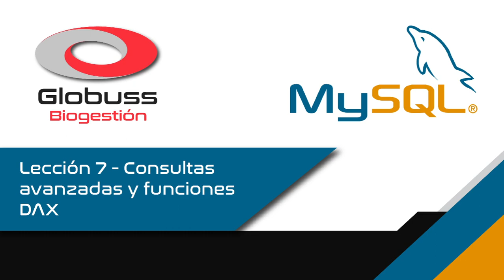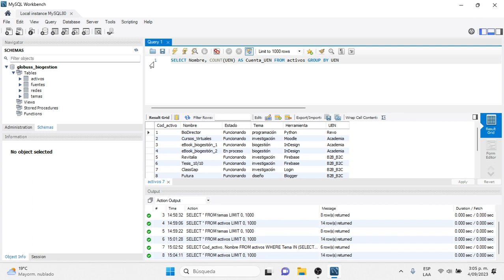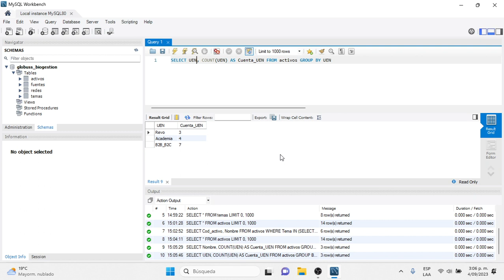MySQL 🧪 COLUMNAS CALCULADAS [Filtros Avanzados]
En este tutorial se explica como generar subconsultas y funciones en línea (semejantes a las DAX).